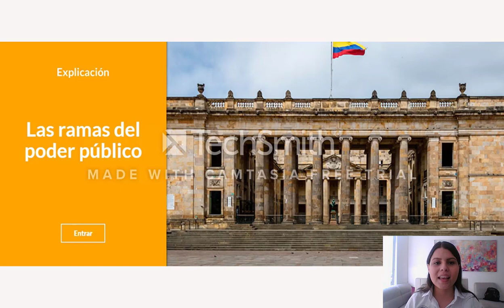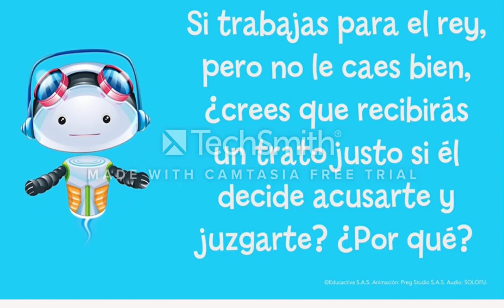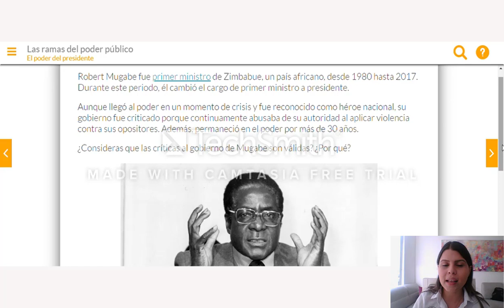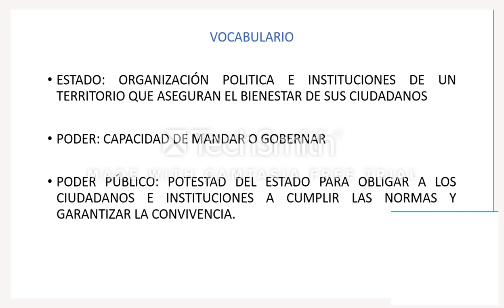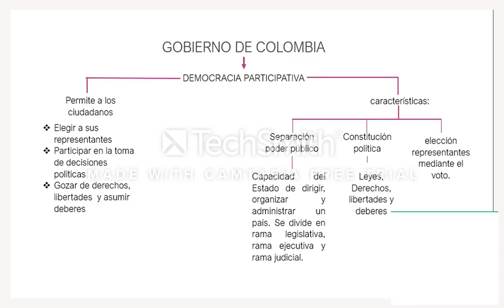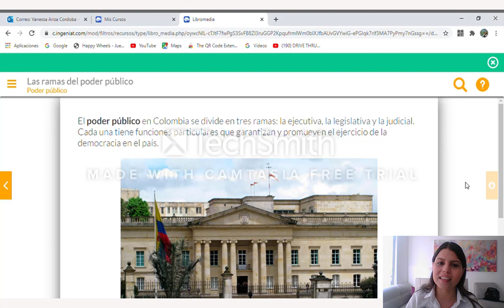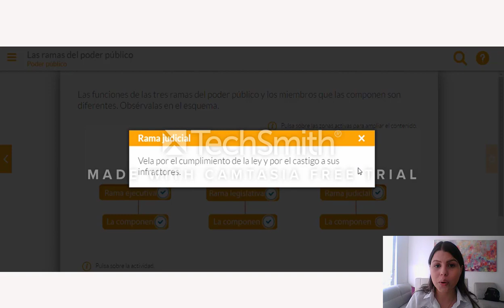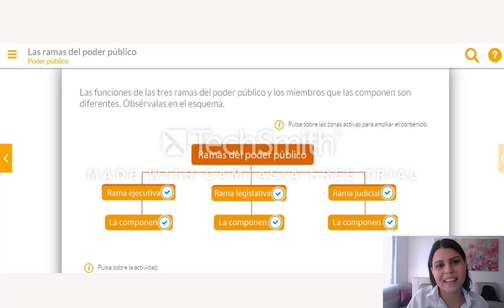Ramas del poder público